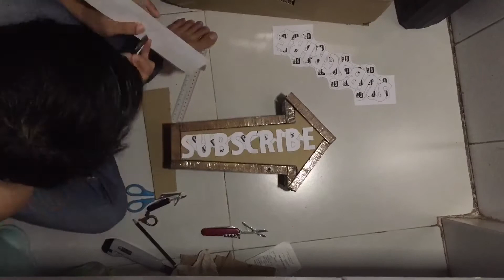Piñata 2020 🎈🎈| DIY SUBSCRIBE button_How to make by cardboard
Everyday i try to finish stuffs to decor my coming baby birthday
◉ 😍 Piñata 2020

Little Daughter's BIRTHDAY party ! Children toddlers party with guests - Pinata - Cake - Gifts

I create children's parties for kids and preschool children to enjoy.

Her favourites include Mickey Mouse, Minnie Mouse, Peppa Pig, Dora The Explorer, Spiderman, Toy Story, Buzz Lighyear, Barney and Friends, Frozen, Elsa, Captain America,  MLP, LPS, Minions, and Clowns

The largest i ever made
DIY Do It Myself
a GIANT PIÑATA in the shape of number 2
(If i hit 1 million subscribers, i will made the largest pinata in Vietnam)
Giant Surprise Toys Challenge

A piñata , Spanish pronunciation: (About this soundlisten)) is a container often made of papier-mâché, pottery, or cloth; it is decorated, and filled with small toys or candy, or both, and then broken as part of a ceremony or celebration. Piñatas are commonly associated with Mexico. The idea of breaking a container filled with treats came to Europe in the 14th century, where the name, from the Italian pignatta, was introduced. The Spanish brought the European tradition to Mexico, although there were similar traditions in Mesoamerica, such as the Aztecs' honoring the birthday of the god Huītzilōpōchtli in mid December. According to local records, the Mexican piñata tradition began in the town of Acolman, just north of Mexico City, where piñatas were introduced for catechism purposes as well as to co-opt the Huitzilopochtli ceremony. Today, the piñata is still part of Mexican culture, the cultures of other countries in Latin America, as well as the United States, but it has mostly lost its religious character.
Although piñatas are uniquely thought of as a fun activity for parties nowadays, they have a long, rich history. There is some debate but it appears that their origin is not Spanish but Chinese.[2] The Chinese version was in the shape of a cow or ox and used for the New Year. It was decorated with symbols and colors meant to produce a favorable climate for the coming growing season. It was filled with five types of seeds and then hit with sticks of various colors. After the piñata was broken, the remains were burned and the ashes kept for good luck.
The tradition arrived in Europe in the 14th century where it was associated with the Christian celebration of Lent; in Spain, the first Sunday of Lent, "Piñata Sunday", became a celebration known as the Dance of the Piñata. As the word's Italian origin indicates, pignatta (also pignata and pignàta) meaning "earthenware cooking pot", the Spanish initially used a plain clay container, before starting to decorate it with ribbons, tinsel and colored paper. The origin of the Italian word is thought to be linked to the Latin word pinea, "pine cone".
The European piñata tradition was brought to Mexico in the 16th century; however, there was a similar tradition in Mesoamerica already. The Mayan tradition was similar to the modern piñata tradition, including blindfolding the participant hitting the piñata. The Aztec tradition commemorated the birthday of Huitzilopochtli. Priests would decorate a clay pot with colorful feathers. When the pot was broken with a stick or club, the treasures inside would fall to the feet of the idol as an offering.[1] According to local records, the piñata was first used for the purposes of evangelism in 1586, in Acolman, in the modern State of Mexico, just north of Mexico City. The Augustinian monks there modified European piñatas and created the Las Posadas tradition to co-opt the celebration of the birth of Huitzilopochtli
The Mexican Catholic interpretation of the piñata rested on the struggle of man against temptation. The seven points represent the seven deadly sins. The pot represents evil and the seasonal fruit and candy inside the temptations of evil. The person with the stick is blindfolded to represent faith. The turning, singing and shouting represent the disorientation that temptation creates. In some traditions, the participant is turned thirty three times, one for each year of Christ's life. These interpretations were given to the piñata for catechism purposes. As the participant beats the piñata, it is supposed to represent the struggle against temptation and evil. When the piñata breaks, the treats inside then represent the rewards of keeping the faith.
However, since this time the piñata has all but lost its religious significance and has become popular in many types of celebrations, not just during December's Las Posadas. The clay pot has been replaced with a papier-mâché container. The creation of piñatas has even taken on an artistic aspect in some areas.